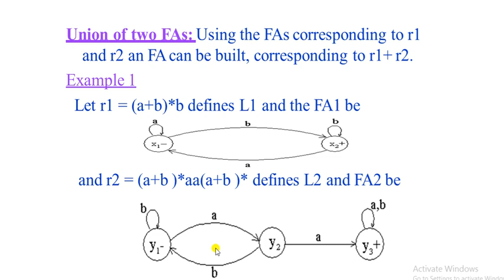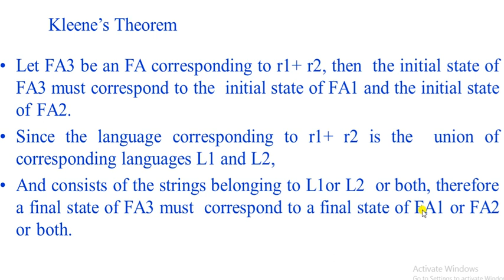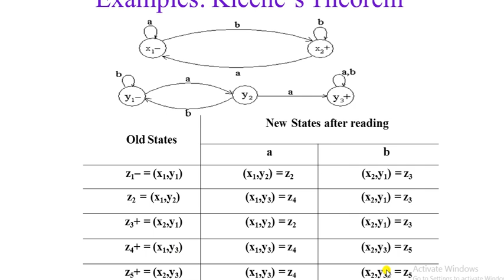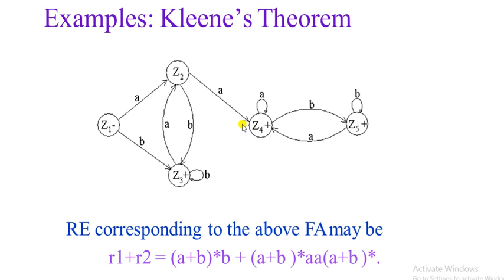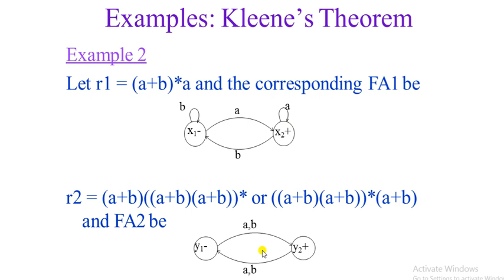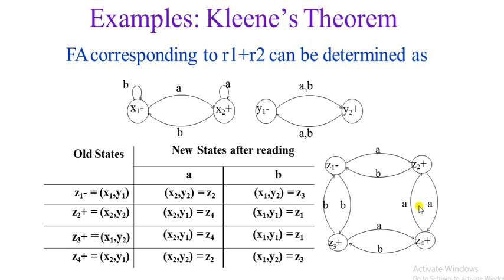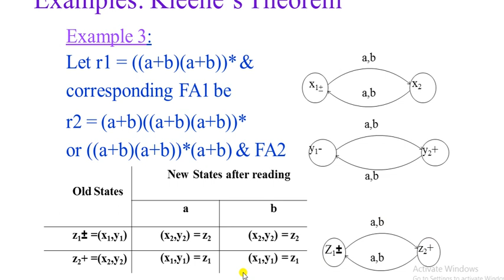Union of two DFA IN URDU/HINDI